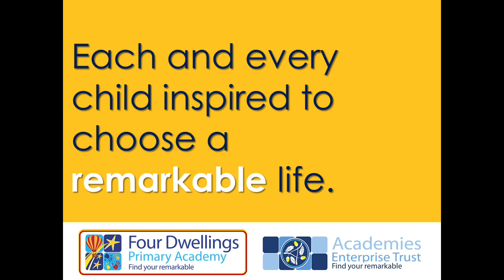Four Dwellings Primary Academy